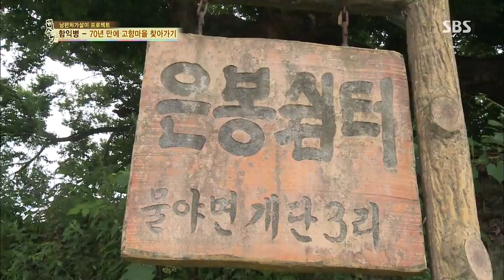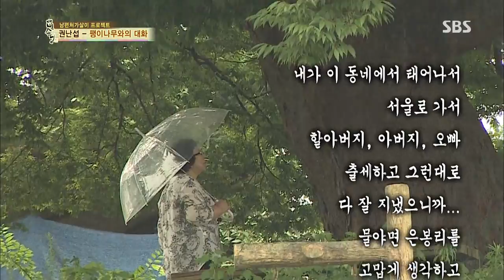자기야 2013-08-15 #36(13)